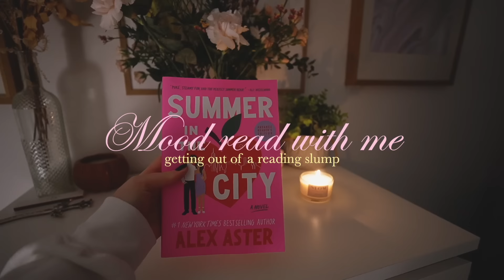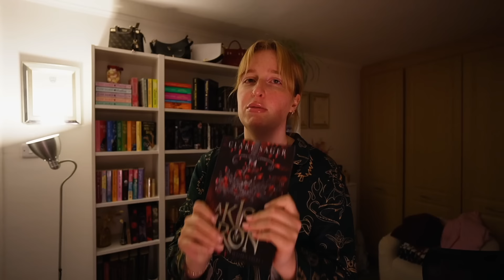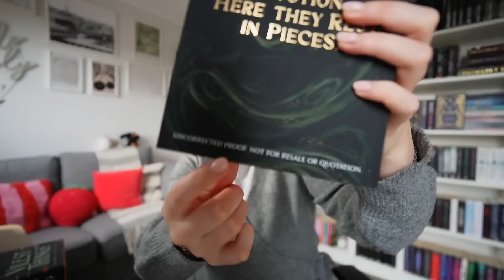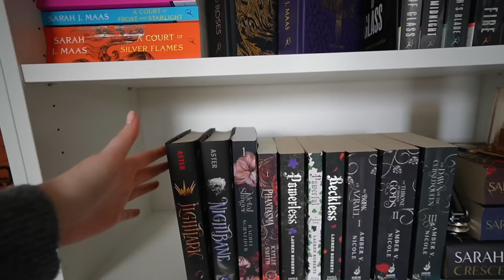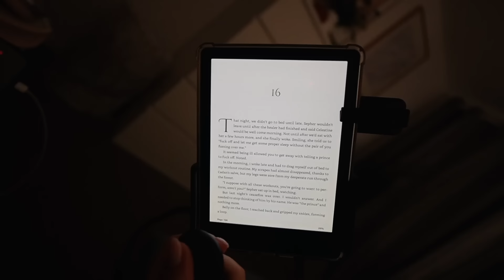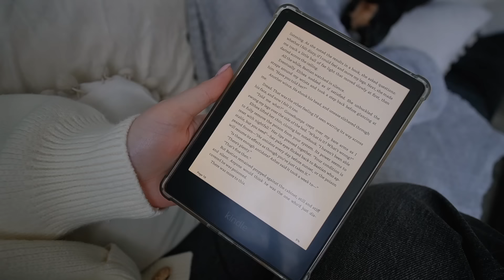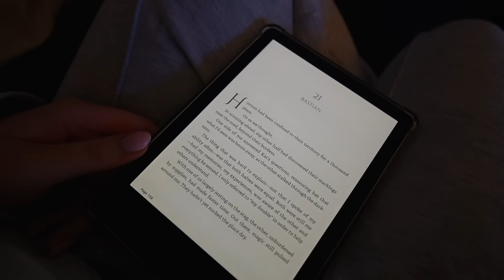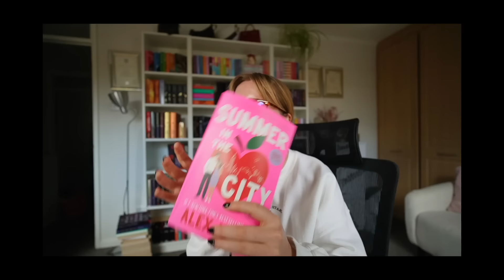Mood reading vlog 📖⭐🐉 Getting out of a reading slump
Mood reading vlog 📖⭐🐉 Getting out of a reading slump. Let's mood read some fantasy romance and contemporary fiction together. Today we read: A kiss of iron, slaying the shifter prince, a touch of poison and summer in the city.

Ring light
More amazon favourites

✨ faq
• Where are you from? I live in Edinburgh and I'm half Australian, half British!
• Camera/s used? I use a Sony ZV-E10 with either a Sony 11mm f1.8 lens or Sigma 16mm f1.4 lens, Canon G7X mark iii, GoPro Hero 10 or an iPhone 15 pro. Usually a mix of all in most vlogs (all linked above).